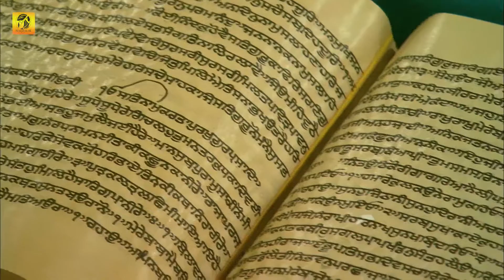ਕੋਈ ਵੱਡੀ ਅਰਦਾਸ ਪੂਰੀ ਹੋਵੇਗੀ - Teri Sewa - New Shabad Kirtan Gurbani 2022 - ਬੇਅੰਤ ਕਿਰਪਾ ਘਰ ਆਵੇਗੀ